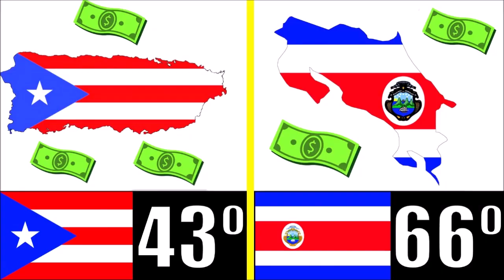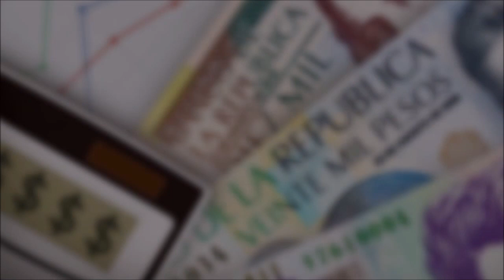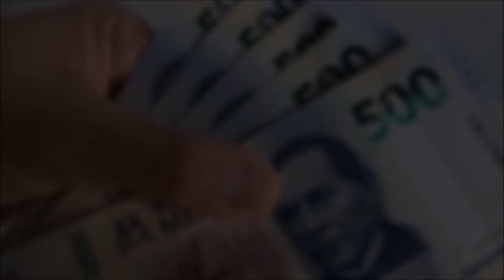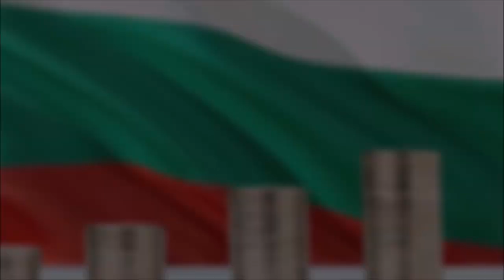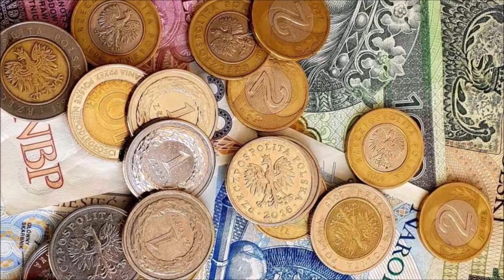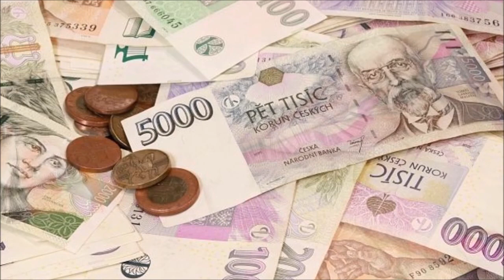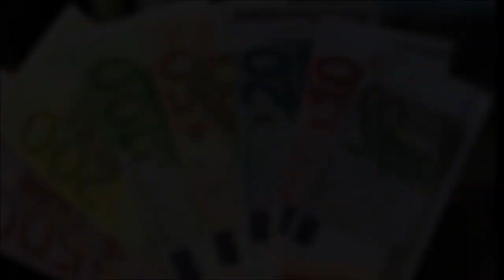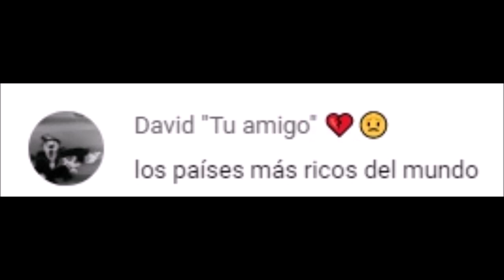LOS 100 PAÍSES MÁS RICOS DEL MUNDO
Los países más ricos del mundo en la actualidad.
Un vídeo diario desde el año 2014 sin fallo.
Video creado por petición de "David "Tu Amigo"".